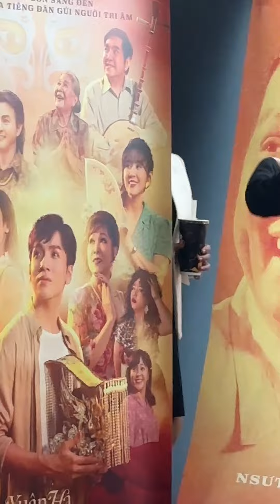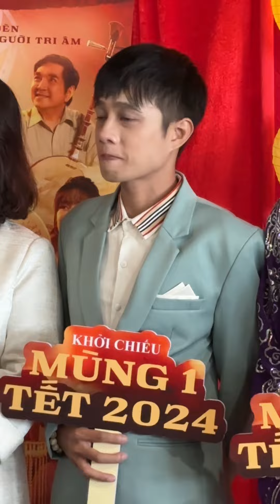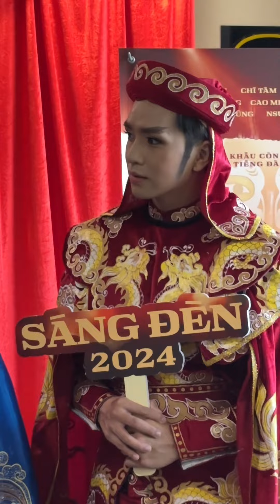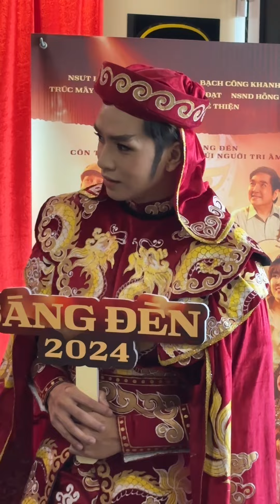Hồng Loan mặc đồ giản dị đi sự kiện phim, Bạch Công Khanh, Lê Phương hát cải lương cực ngọt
Hồng Loan lên đồ giản dị đi sự kiện phim, Bạch Công Khanh, Lê Phương hát cải lương cực ngọt